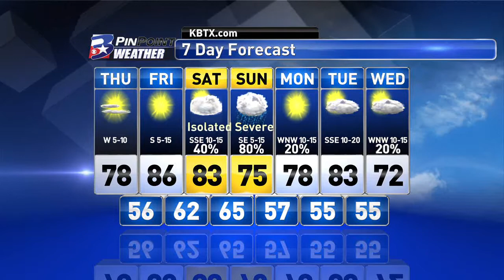Thursday Morning PinPoint Weather Update 3/30